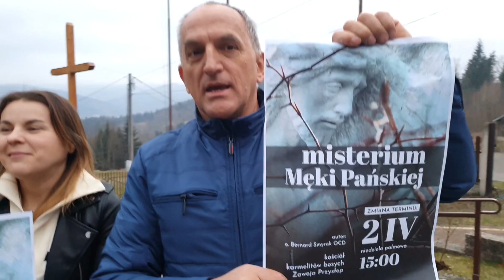Misterium Męki Pańskiej - ZAPRASZAMY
Kolejny raz nasi dzielni Parafianie przygotowali Misterium Męki Pańskiej.
Widzimy się 2 kwietnia 2023 o godz. 15.00 w Zawoi na Zakamieniu.
Zapraszamy!